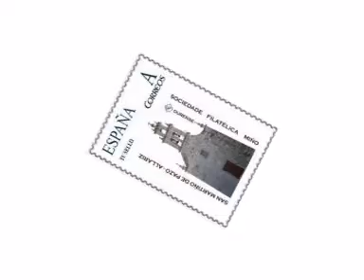Presentación sello Pazó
Presentación del sello de San Martiño de Pazó - Allariz (Ourense) promovido por la Sociedad Filatélica, Numismática y Vitolfílica Miño de Ourense
El acto tuvo lugar en el Liceo de la ciudad el 12 de noviembre de 2009